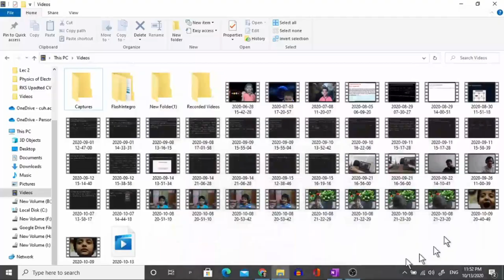Lec 3 (U3): p n Junction under Forward Bias